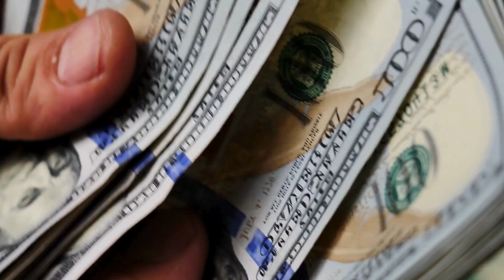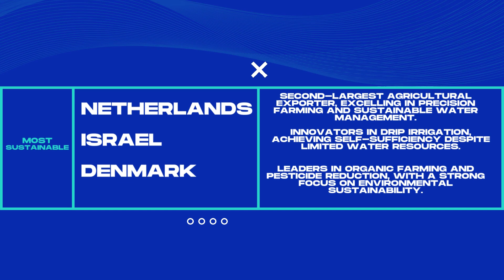The Hidden Costs of Modern Farming: Are We Sowing the Seeds of Future Crises?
In this episode of **Cautionary Tales**, we dive deep into the hidden costs behind modern farming and explore how rising expenses in equipment, technology, and sustainability efforts are impacting farmers—and potentially setting us up for future food crises. From the global implications of **agricultural sustainability** to the groundbreaking **Right-to-Repair Movement**, this video takes a closer look at the challenges facing our food systems today.

You'll learn about:
- The soaring costs of modern farming equipment and its impact on small and medium-scale farmers.
- Landmark legal battles like the **John Deere case**, where farmers are fighting for their right to repair their own machinery.
- How **industrialization** and **resource depletion** mirror the current state of modern agriculture, with eerie forecasts made by environmentalist **Donella Meadows** decades ago.
- A global ranking of countries based on their **agricultural sustainability**, from the most sustainable systems in countries like the Netherlands, to crisis-prone regions like Sub-Saharan Africa.

Are we heading towards a future where food is scarce and expensive, controlled by a few corporate giants? Watch now to find out.